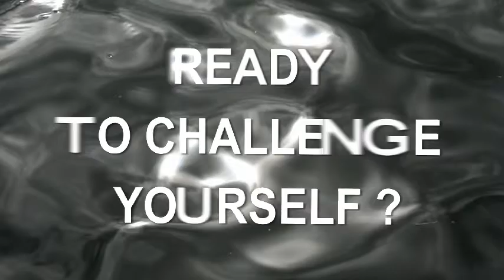BELMAN CHAMPIONSHIP TRIATHLON 2013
Swim, Bike, Run!
READY TO CHALLENGE YOURSELF?